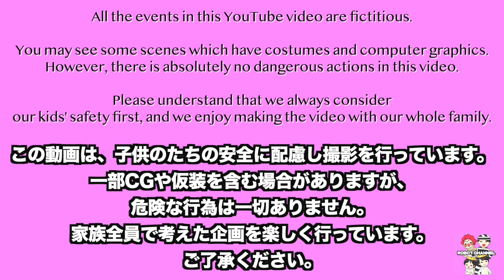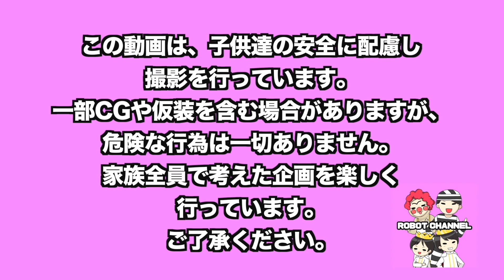ママにおもちゃ隠された！助けてリュウソウジャー！こわい虫をさがしだせ 巨大クモ 開封 恐竜 子供寸劇 ロボットチャンネル for Kids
106-6134 東京都港区六本木6-10-1